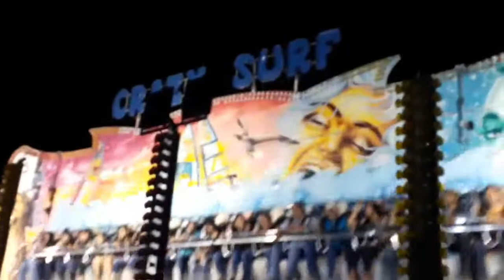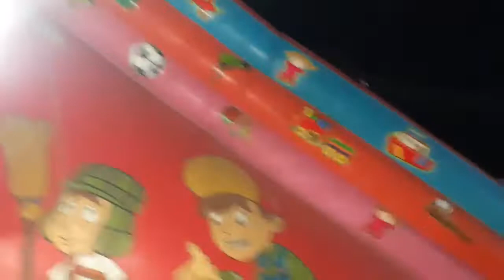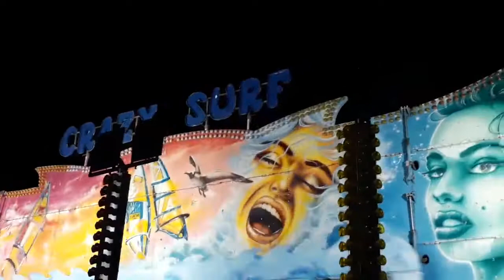Me fui a la feria 2019 de Tula Tamaulipas 😎🤔//Eduardo Vlogs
Que onda amigos espero estén muy bien 🔥❤️